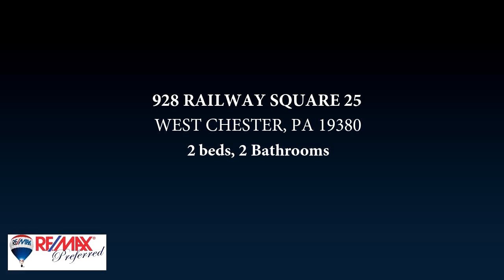928 RAILWAY SQUARE 25, WEST CHESTER, PA 19380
Convenient, easy one floor living at its best! This charming, well maintained two bedroom, two full bath home in Exton Station is ready for you, the new owner. Sought after features  include a wood burning fireplace in the living room, sliders from both the dining room and main bedroom to the patio, modern kitchen (refrigerator included in the sale), main floor laundry (washer and dryer included) and parking right at your front door. Perfect location, minutes from the shops, stores and restaurants of West Chester and Exton, close to routes 100 and 202. Reasonable HOA fees include club house and tennis courts. Low taxes, too. One year home warranty included. Seller is a real estate agent licensed in Pennsylvania.

Bedrooms: 2
Bathrooms: 2
Square Feet: 1068
Price: $210,000

MLS ID: PACT463096

04/07/2019 10:33:29 pm

Last modified: